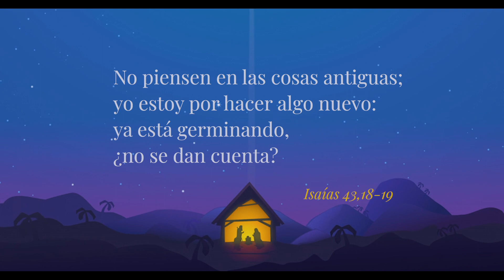Editorial Verbo Divino les desea Feliz Navidad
No piensen en las cosas antiguas; yo estoy por hacer algo nuevo: ya está germinando, ¿no se dan cuenta?. Isaías 43,18-19
El equipo de Editorial Verbo Divino les desea una Feliz Navidad.